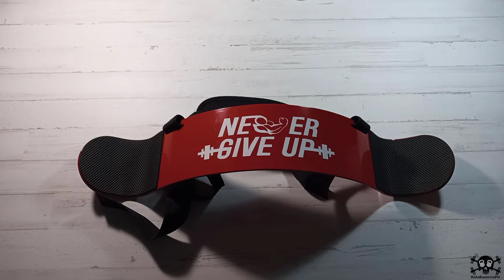UNBOXING Y REVIEW ARM BLASTER | ¿QUÉ ES? ¿PARA QUÉ SIRVE? | Rafa Bautista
ABREME Y LEEME

SI LLEGO A 500 SUSCRIPTORES SUBO UN VIDEO ENSEÑANDO MI GIMNASIO QUE TENGO MONTADO EN CASA

Siento la calidad del video, está grabado con un móvil, pronto mejoraré la calidad de los videos.

Si os gustan este tipo de vídeos déjamelo en comentarios y déjame un LIKE para yo saberlo! ;)

En este video os muestro un unboxing y una review sobre el arm blaster.
Explico para qué es y para qué sirve un arm blaster y cómo usarlo.